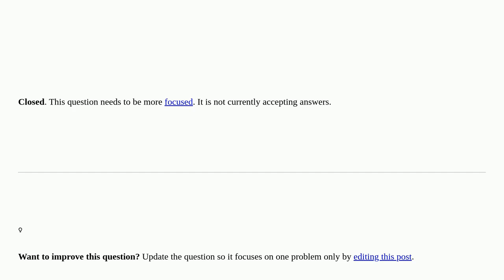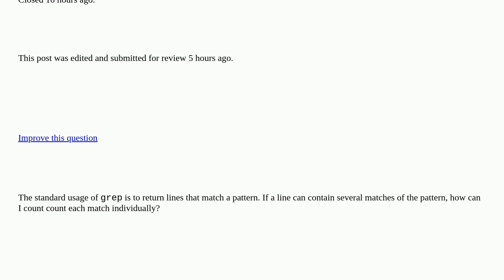Unix: Counting matches with grep closed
Counting matches with grep closed

A special thanks goes out to the community

  command-line grep utilities